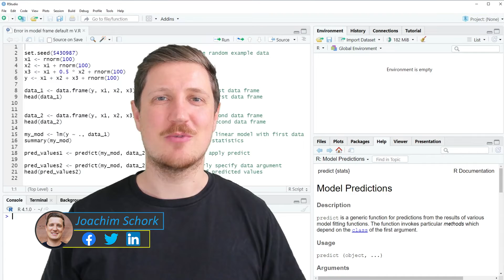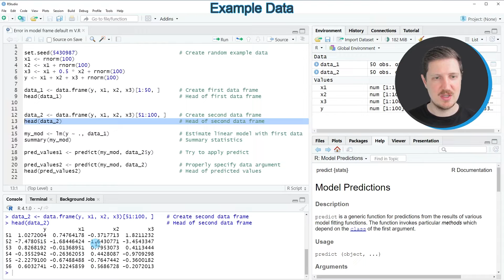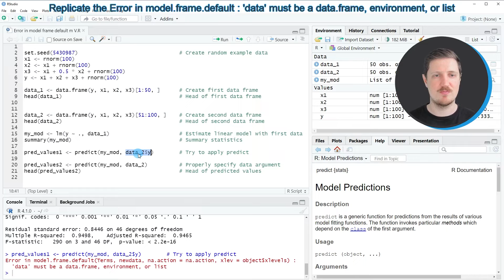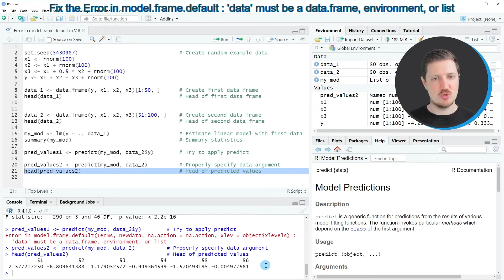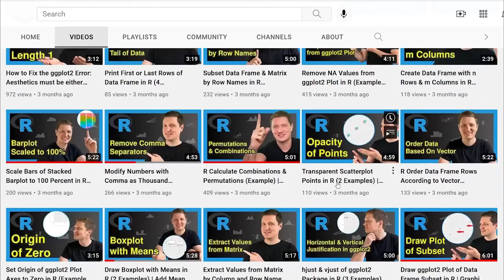Error in model.frame.default : ‘data’ must be a data.frame, environment, or list | How to Handle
How to handle the error in model.frame.default: “‘data’ must be a data.frame, environment, or list” in the R programming language. More details
R code of this video:

set.seed(5430987)                                # Create random example data
x1 ‹- rnorm(100)
x2 ‹- x1 + rnorm(100)
x3 ‹- x1 + 0.5 * x2 + rnorm(100)
y ‹- x1 + x2 + x3 + rnorm(100)

data_1 ‹- data.frame(y, x1, x2, x3)[1:50, ]      # Create first data frame
head(data_1)                                     # Head of first data frame

data_2 ‹- data.frame(y, x1, x2, x3)[51:100, ]    # Create second data frame
head(data_2)                                     # Head of second data frame

my_mod ‹- lm(y ~ ., data_1)                      # Estimate linear model with first data
summary(my_mod)                                  # Summary statistics

pred_values1 ‹- predict(my_mod, data_2$y)        # Try to apply predict

pred_values2 ‹- predict(my_mod, data_2)          # Properly specify data argument
head(pred_values2)                               # Head of predicted values